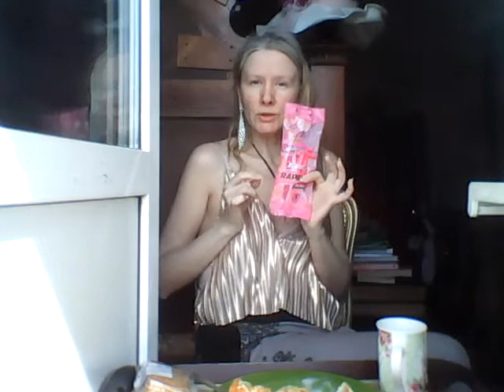Татиана Салмановна Мактум Сайфуддин специалист в области позитивной психологии и личностного роста